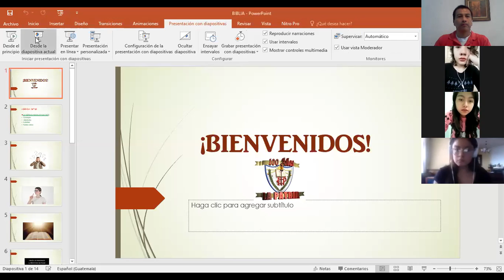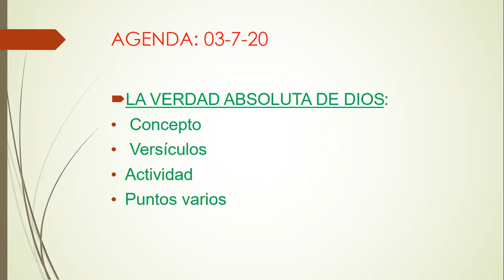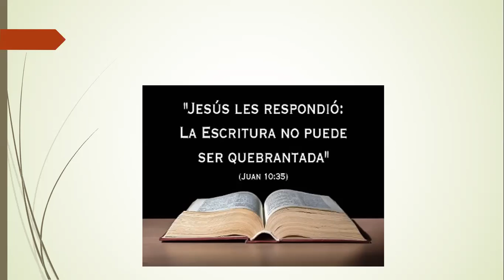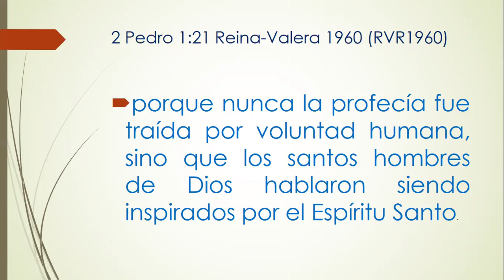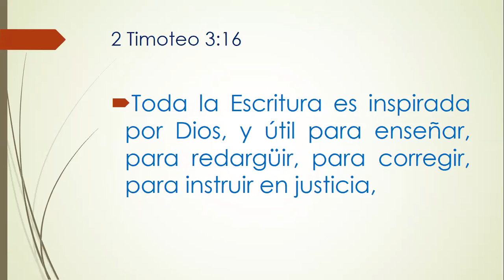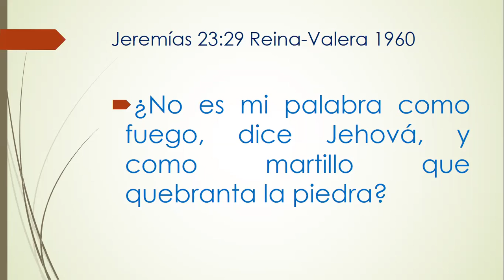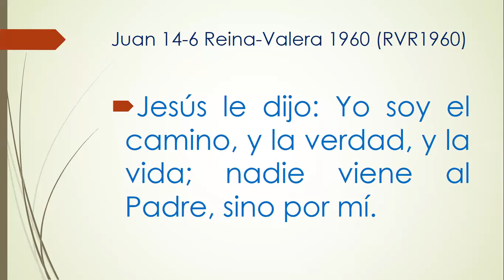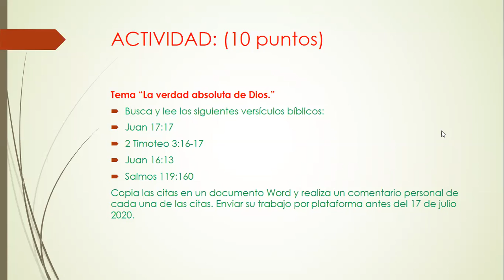LA VERDAD ABSOLUTA DE DIOS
Sólo encontraremos la verdad por medio de la Palabra de Dios.